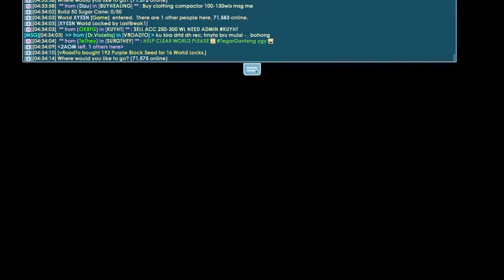MASSING THE BEST MASS ITEM IN GROWTOPIA NOW!! | Dirt to BGL #8